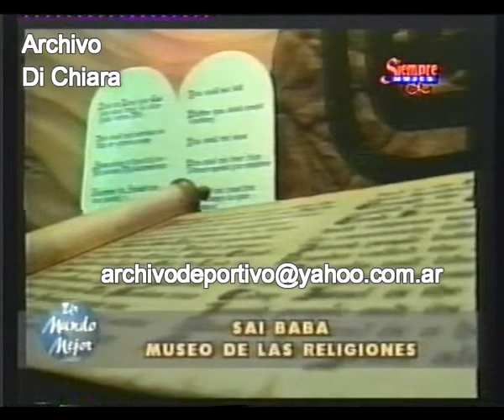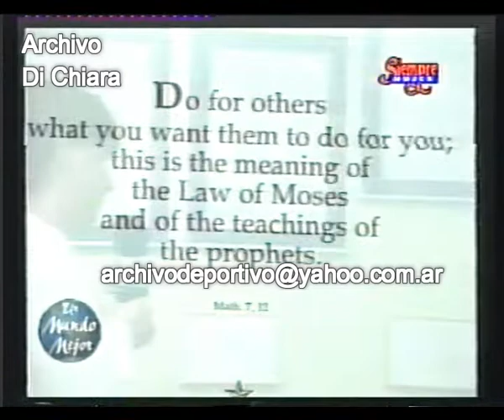El enigma Sai Baba - Claudio Maria Dominguez en la India 1996 V-02870 Parte 2 DiFilm